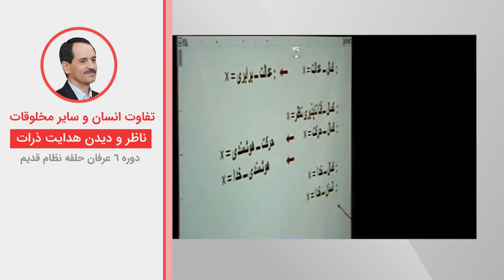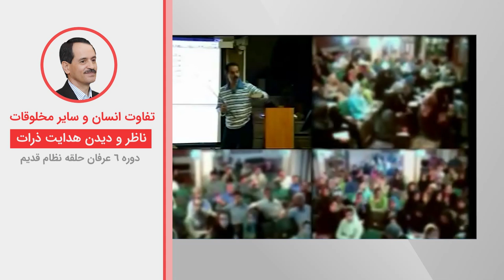تفاوت انسان و سایر مخلوقات - ناظر و دیدن هدایت ذرات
ویدیوهای دروس موضوعی نظام قدیم عرفان کیهانی حلقه (آکادمی طاهری) از سری دروس ارائه شده در دهه هشتاد خورشیدی توسط محمدعلی طاهری می‌باشد. این ویدیو بخش کوتاهی از جلسه پنجم دوره شش نسخه یک نظام قدیم عرفان کیهانی حلقه است. شما می‌توانید بقیه مباحث مطرح شده در این جلسه را در پلی لیست مربوطه دنبال بفرمایید.